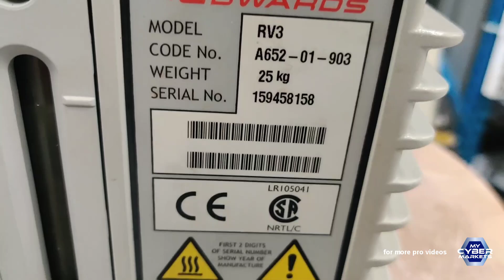Edwards RV3 A65201903 Single Phase Rotary Vacuum Pump 2.3CFM 110-120V & 220-240V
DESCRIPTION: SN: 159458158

* Peak Pumping Speed: 2.3cfm at 60Hz
* Ultimate Pressure: 1.5x10-3 Torr (2x10-3 mbar)
* Noise Level: 48dB(A)
* Oil Capacity: 0.70L
* Oil Type: Ultragrade 19
* Connection Inlet Exhaust: NW25
* Max Water Vapor Capacity: 220 grams / hr
* Electrical Supply: 1Ph, 100-120VAC, 50/60Hz
ABOUT US
We help small businesses and research hubs access the tools they need to do their best work. We source and resell high-quality industrial and laboratory surplus products.